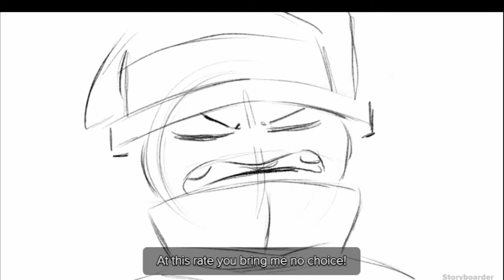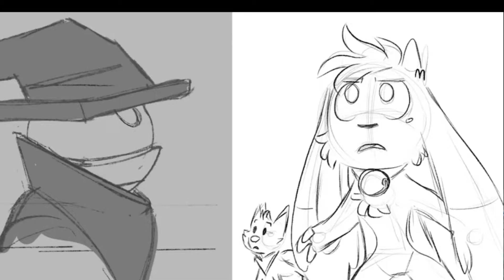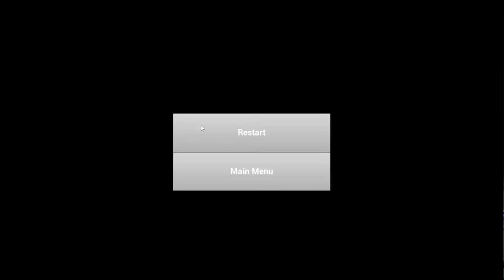Let's Play Billie Bust Up; BEATING FANTO FIRST TRY?!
Want to Commission me? Check it out here!